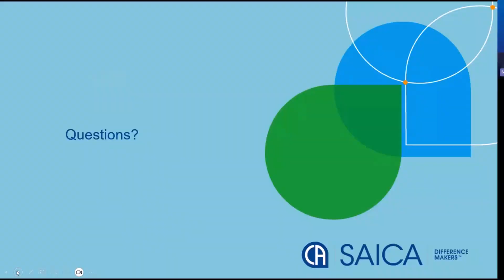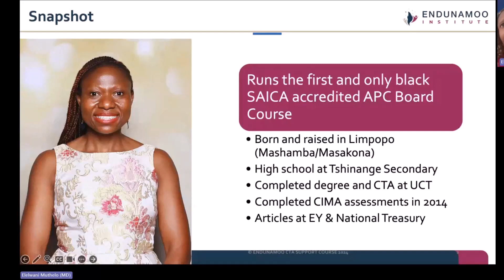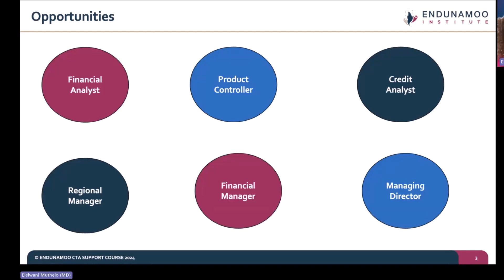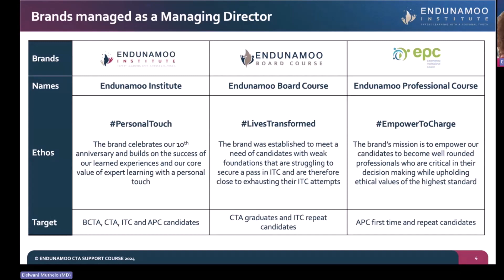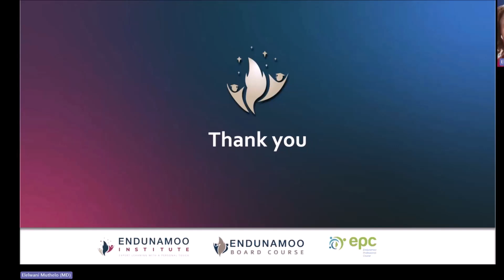Chartered Accounting Profession by Elelwani Muthelo